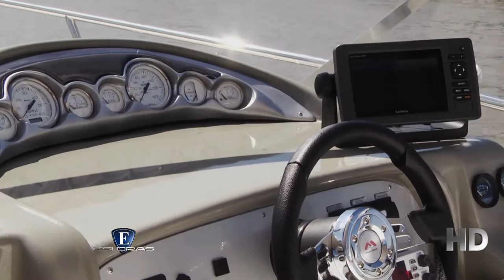Esloras Tv Sport Cruiser Trento 305 Hard Top